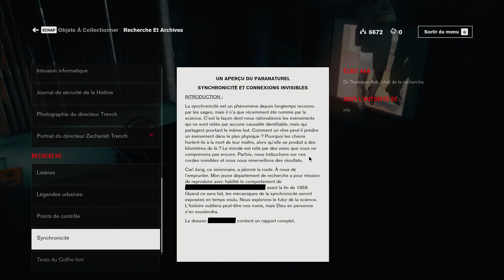CONTROL - Episode #5 - Ce malaise quand tu meurs en tombant xD